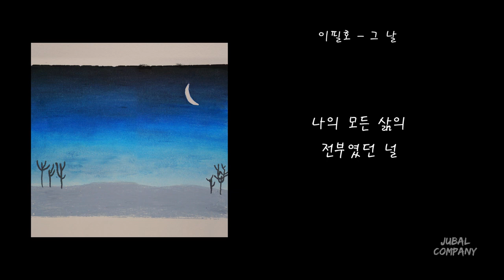[가사 | Lyrics] 이필호 - 그 날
[가사] 이필호 - 그 날
[Lyrics] Pilho Lee - The Day

Produced by 김신현
Composed by 김신현, 이필호
Lyrics by 김신현
Arranged by 김지수, 정설, 김신현

E.Guitar by 김형석
A.Guitar by 김형석
Piano by 정설
Strings by 정설
Bass by 김신현
Drum by 김주영

Vocal Recored @Jubal Company Studio
Drum Recorded by 고중원, 양지훈 @DrumTown Studio
Bass Assisted by 이준현
Mixed & Vocal Edited by 홍라헬 @JM Studio
Mastered by 이찬영 @Hadash Music
Album Cover Drawn by 박소현
Album Cover Edited by 유형은

Music Distribution Company - Wuzo Ent./우조 엔터테인먼트